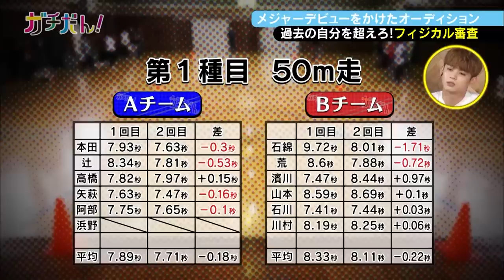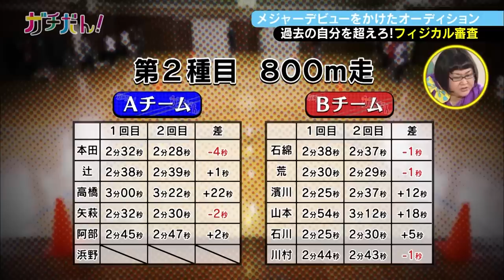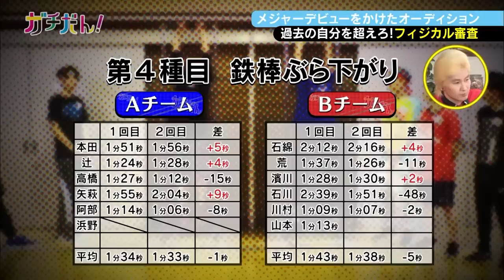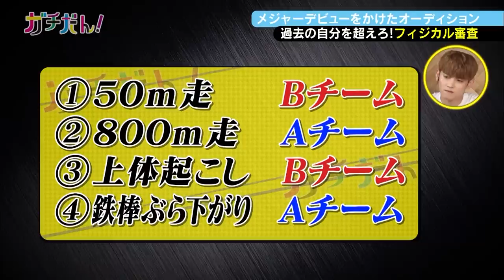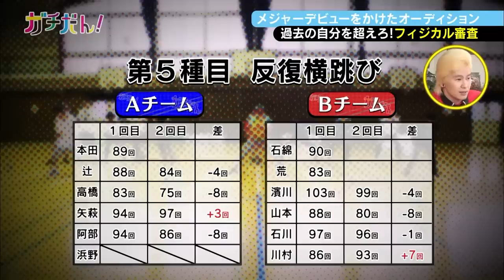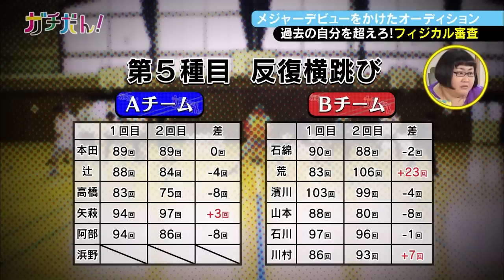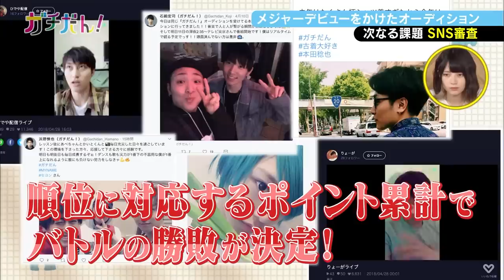【#9 番組本編 フルver.】『ガチだん！』フィジカル審査 決着の時… 果たして勝利を手にするのは!?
1回目のフィジカル審査を終え、
スタッフから告げられた真相に疲労困憊のメンバーは苦渋の表情を浮べる。

勝利を掴むために、皆が歯を食いしばり、
限界を迎えた己の肉体に鞭を打つ‼︎

果たして番組バルトを制するチームはどっちだ⁉︎

『ガチだん！』

〜熾烈な争いに勝ち抜きメジャーデビューを手にするのは誰だ!?〜
本気のオーディションドキュメンタリー番組！！

MC：メイプル超合金、セヨン(MYNAME)、
　　  紗蘭、やね(ミスiD2018)

▼テレビ東京：毎週水曜日26:35〜27:05
▼テレビ大阪：翌週火曜日26:40〜27:10

＝ YouTubeにて番組を見逃し配信中!! ＝